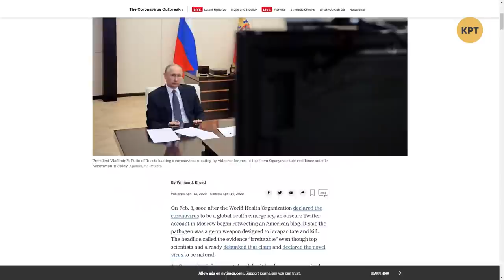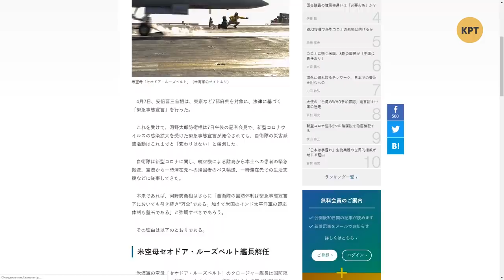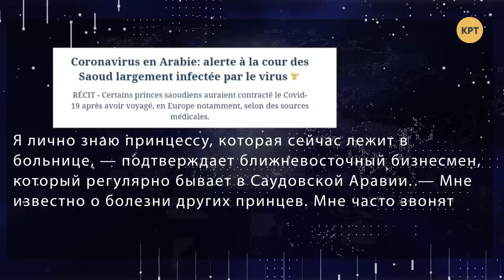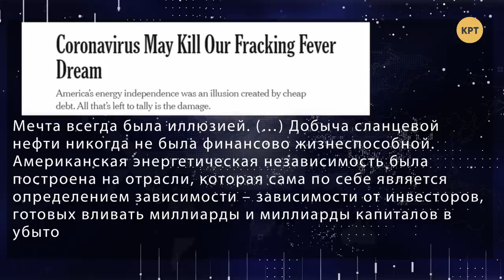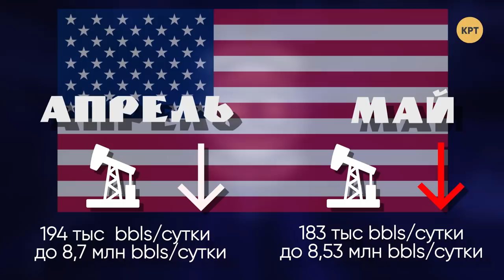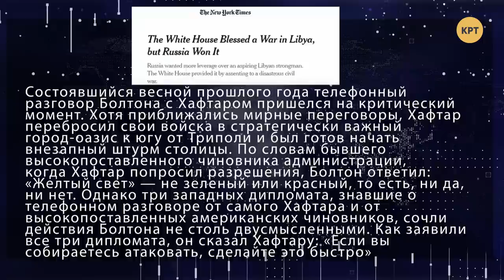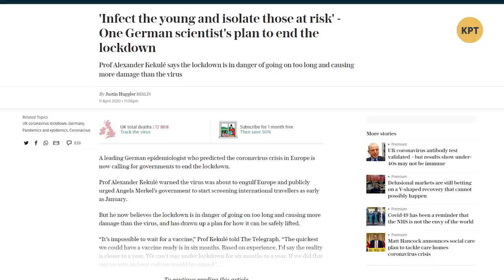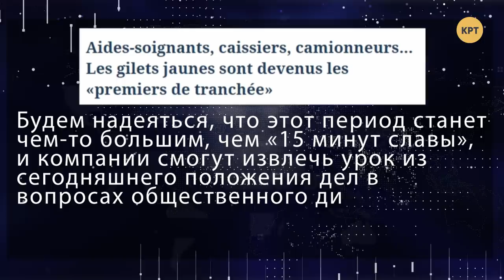Бедные нефтяники и падение американской медицины – МЕЖДУНАРОДНАЯ ПАНОРАМА с Дмитрием Джангировым #12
Больная тема пандемии коронавируса и наложившегося на него мирового экономического кризиса будет еще долго главной в новостных заголовках. Коронавирус бьёт по бедным и богатым странам, не щадит американскую систему здравоохранения и коренным образом меняет жизнь нашего общества.

01:15 COVID-19: удар по США и арабским принцам
16:02 Иммунолог Алла Волох
22:06 Убытки сланцевиков в США
32:01 Эксперт по энергетике Валентин Землянский
37:59 Военные конфликты: Йемен, Ливия, Сирия
45:08 Эксперт-международник Илья Куса
50:49 Социальные изменения из-за коронавируса

Распространи это видео!